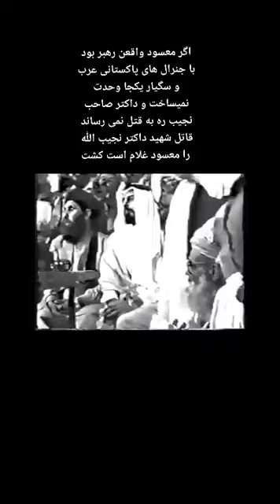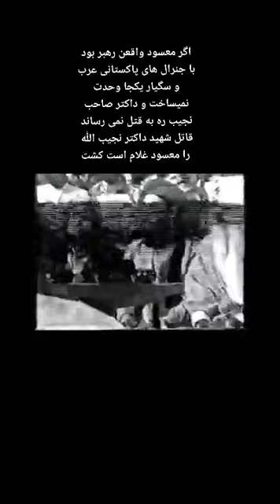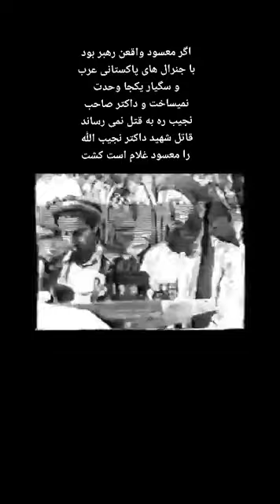gulbuddin hekmatyar and ahmad shah massoud with Arab leaders in Afghanistan